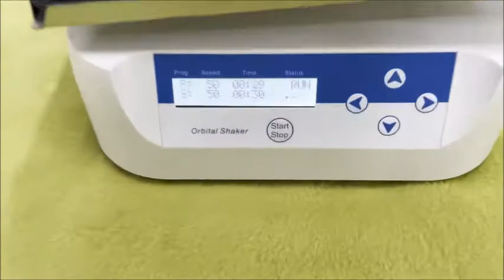BioKonvision Rocker Shaker BK-RS-100 (two tray) 작동영상